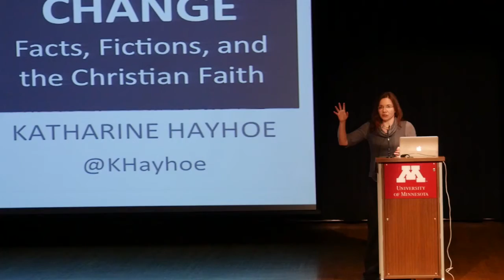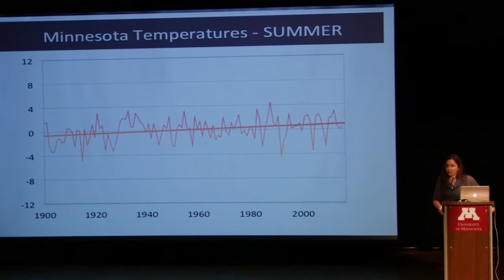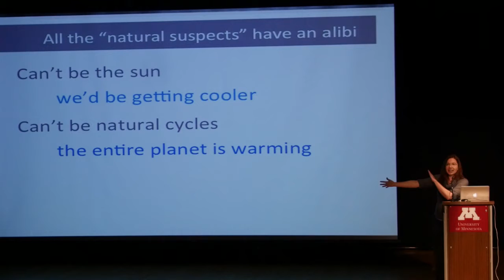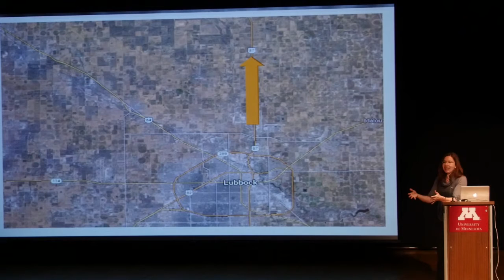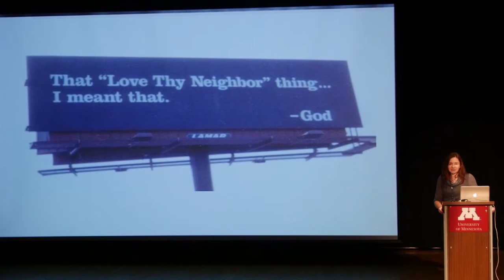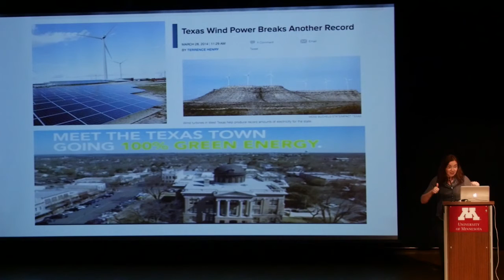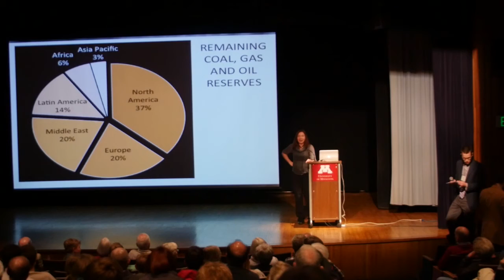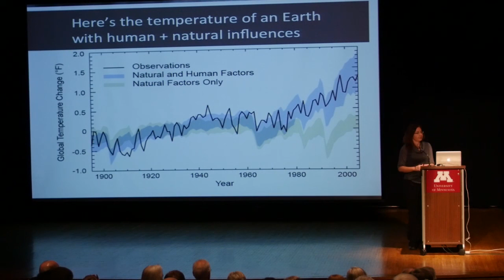Dr. Katharine Hayhoe, "Climate Change: Facts, Fictions, and the Christian Faith"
In the third annual Anderson Lecture in Science and Religion, Dr. Katharine Hayhoe considered the scientific evidence for human-caused climate change and address common objections to such evidence. Speaking as both an internationally renowned climate scientist and an evangelical Christian, she also discussed why she believes that Christians should seek responsible solutions to climate change.

The lecture was cosponsored by the University of Minnesota's Institute on the Environment.